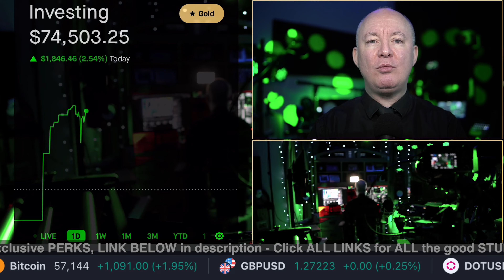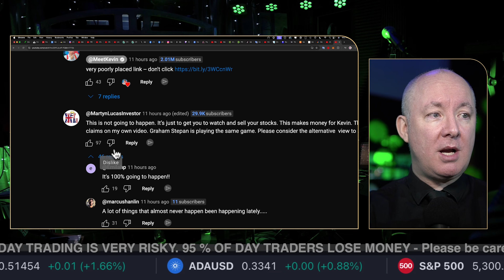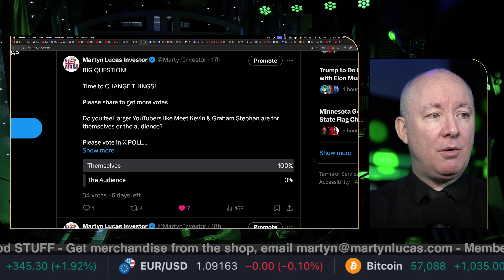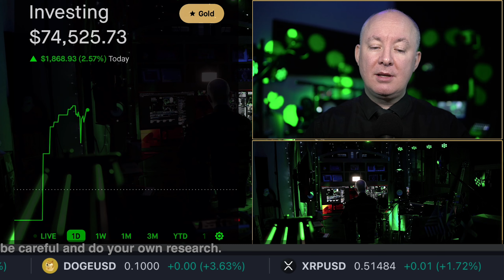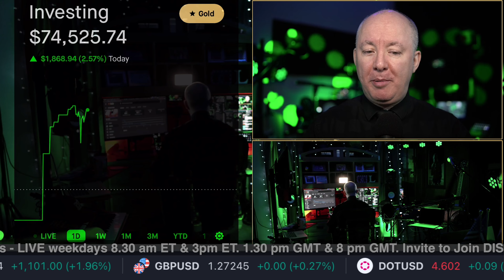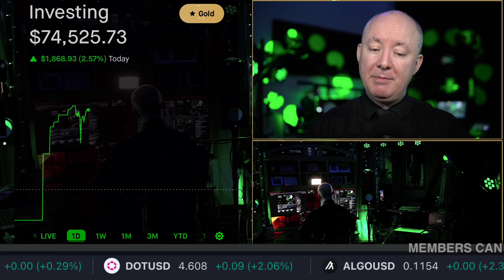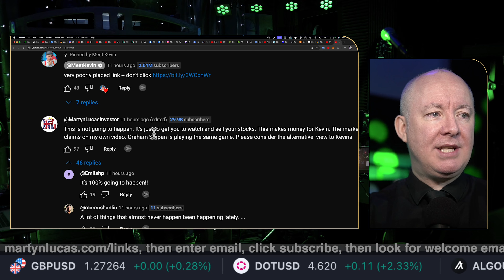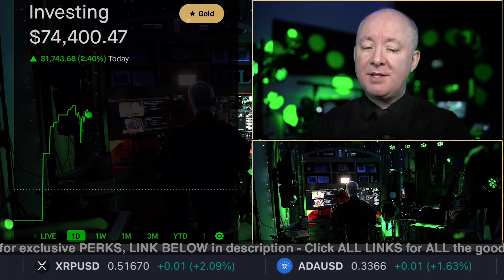ELON MUSK DISGUSTING! Inciting Violence - THE DAY AFTER - Martyn Lucas Investor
ELON MUSK DISGUSTING! Inciting Violence - Must step down as Tesla CEO

Elon Musk says ‘civil war is inevitable’ as UK rocked by far-right riots. He’s part of the problem
Social media has played a big role in fueling the anti-immigration riots engulfing towns and cities in the United Kingdom.

And agitator-in-chief Elon Musk is not sitting on the sidelines.

The Tesla chief executive and owner of X posted to the platform Sunday that “civil war is inevitable” in response to a post blaming the violent demonstrations on the effects of “mass migration and open borders.”

FREE NEWSLETTER

Sensei Crypto
Crypto Challenge.